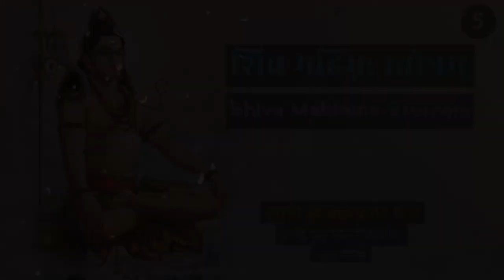Shiva Mahimna Stotram - 5 | Swami Haribrahmendrananda Tirtha | Hindi | Somnath